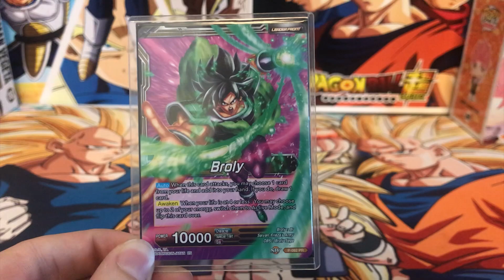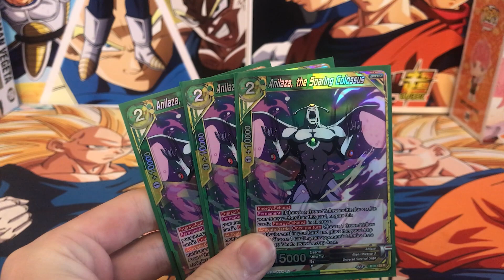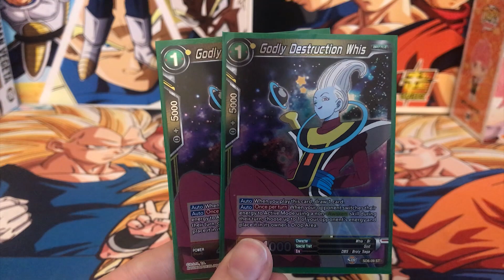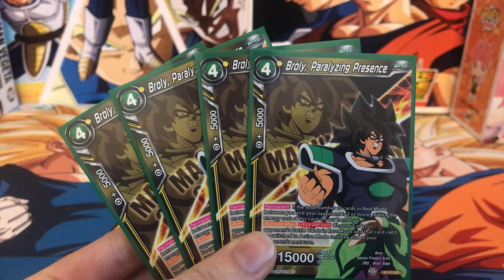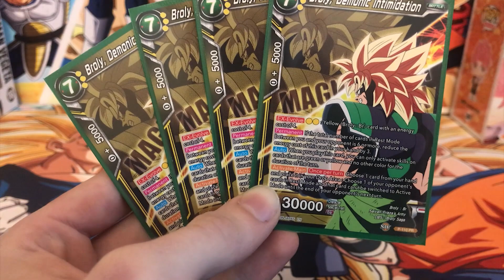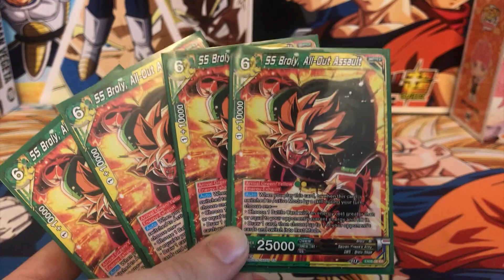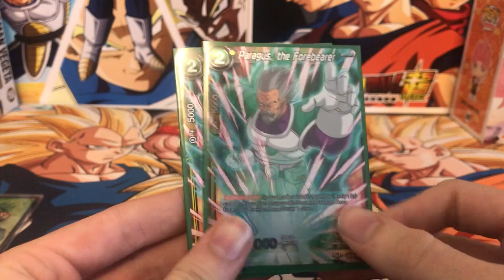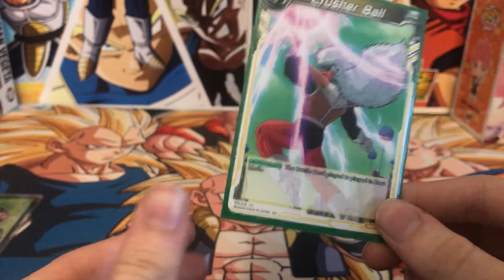Post Errata DBS Broly Deck Profile! Dragon Ball Super Card Game!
Hello Everyone! Welcome back to another deck profile featuring a surprisingly fun deck!, post errata Broly! I hope you all enjoy!